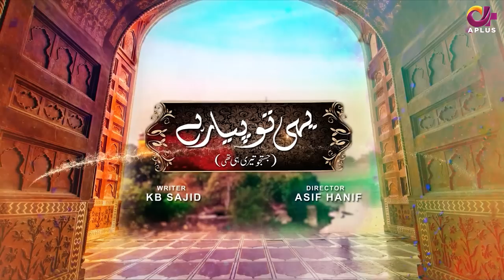Justuju Teri Hi Thi | Yehi to Pyar hai Episode 1 | Memona Qadoos & Kamran Mujahid | Pakistani Drama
Director Producer : Asif Hanif
Writter : Ashraf Baig
D.O.P : Akram Phularwan
Post Production : Adnan Khalid
Editing : AK Production
Cast
Babar Ali
Kamran Mujahid
Memona Qadoos
Saba Bukhari
Iram Bajwa
Mehwish
Sonia Mailk